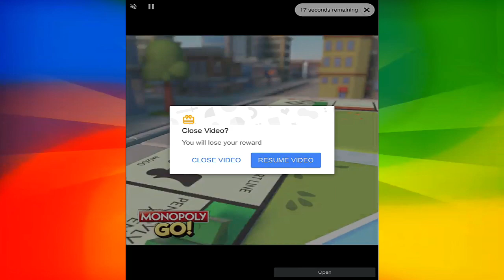Subway Surfers: New York ••• High Score •••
Channel dedicated to Games and Apps, iOs and Android - Mac - Pc